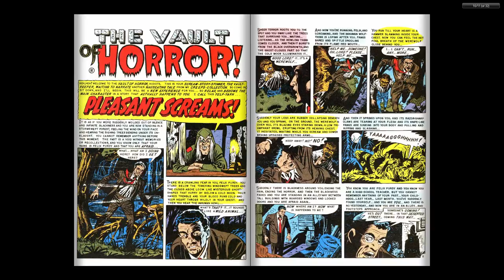Tales From The Crypt 037